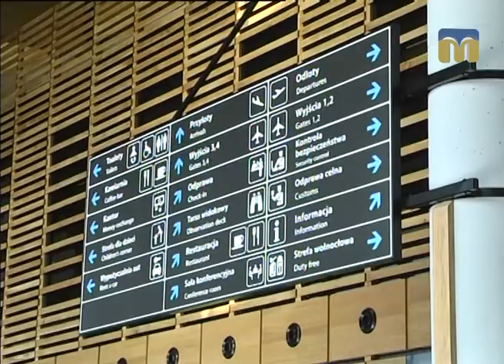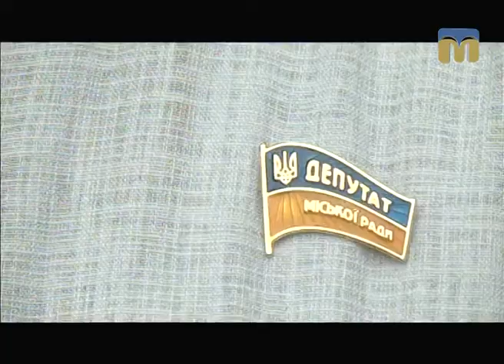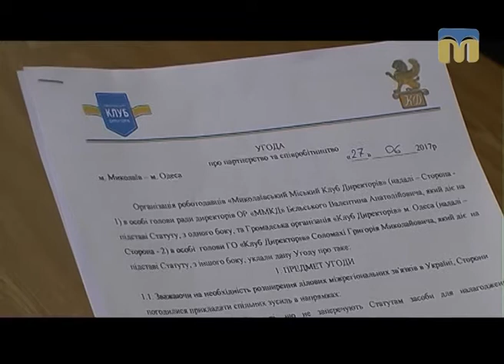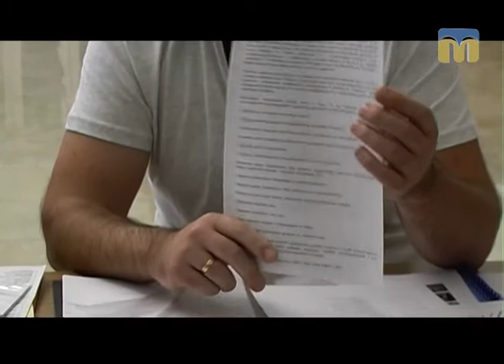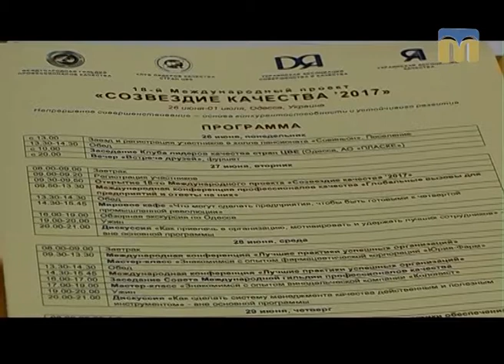Телевізійні новини Миколаївщини – 7.07.2017